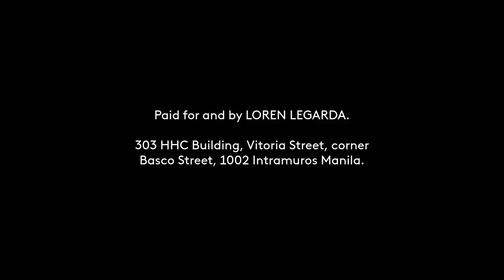LEGARDA, LOREN (NPC) Paid Radio Ad May 2022 30s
This is the May 2022 Political Radio Ad for LEGARDA, LOREN (NPC) for her race to the Senate this coming May 9 Elections.

DRPS Two 1833: LEGARDA, LOREN (NPC) Paid Radio Ad May 2022 30s